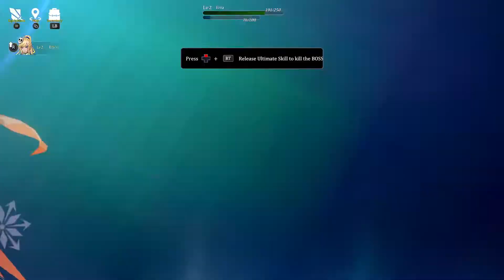Frontier Hunter (PC)(English) Demo Early Access Action 2.5D Game